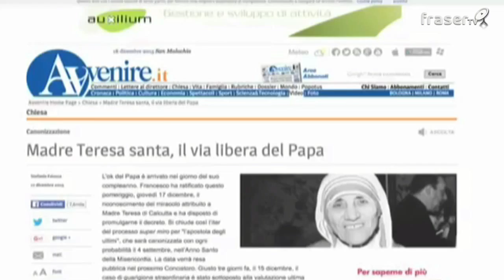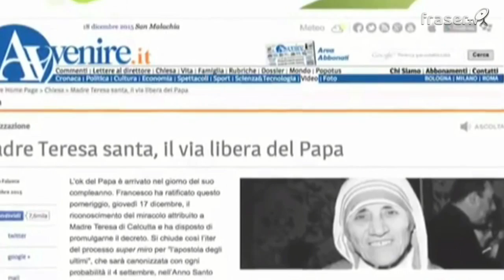Riconosciuto miracolo, Madre Teresa di Calcutta sarà Santa